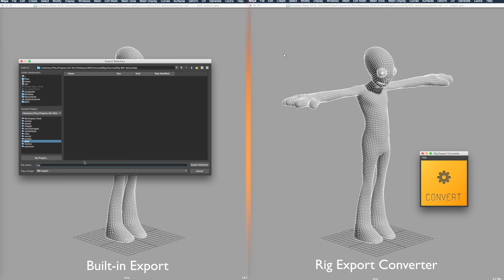Rig Export Converter